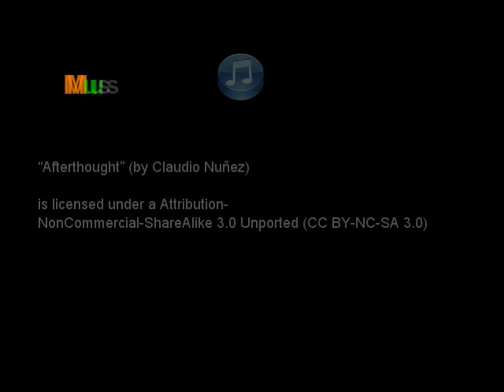Shefqet Avdush Emini Art